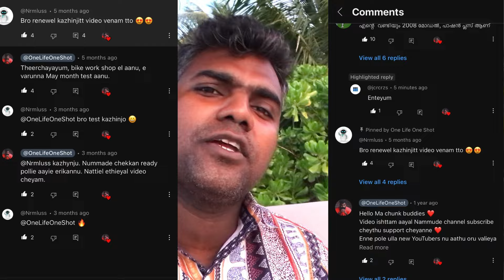15 വർഷത്തിന് ശേഷമുള്ള Passion Plus | Ownership Review of Passion Plus | One Life One Shot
15 വർഷത്തിന് ശേഷമുള്ള Passion Plus | Ownership Review of Passion Plus | One Life One Shot

Passion plus ownership review in Malayalam 15 years of ownership review

Hero Honda passion plus

Hero Honda passion plus Malayalam review

Passion Plus mileage test In Malayalam

Passion plus ownership review in Malayalam 12years of ownership review

Passion plus model 2009 Malayalam ownership review

Hero Honda passion

One Life One Shot ❤️

by

Nikhil Kunjukutty 🤩

Thank Lord For Your Blessings😇